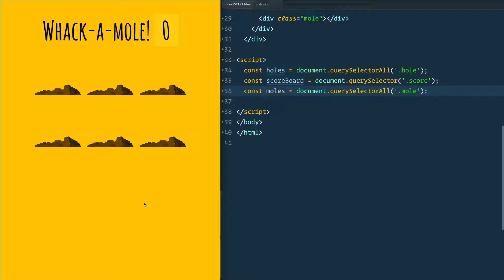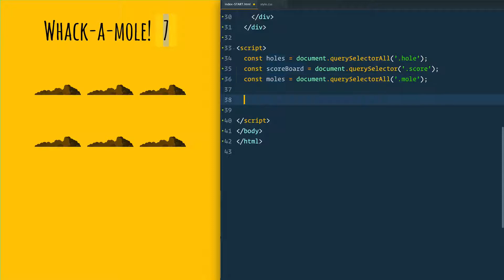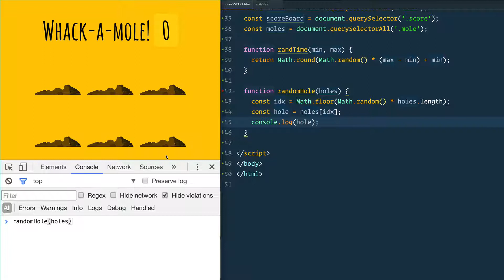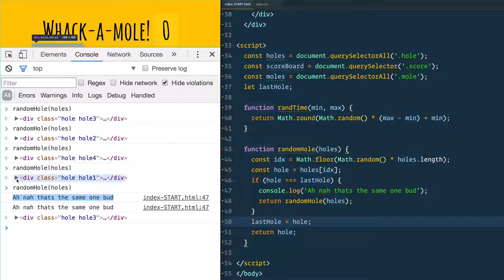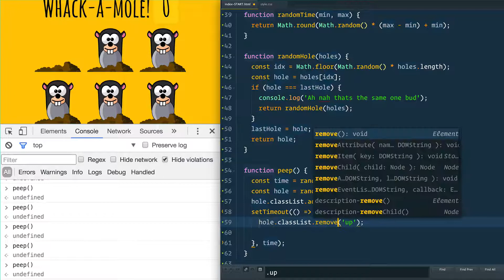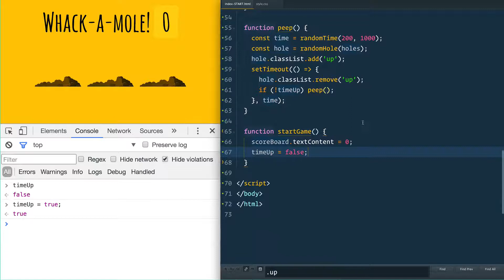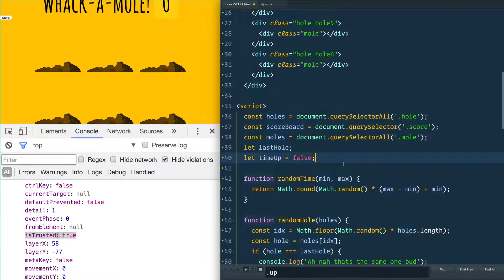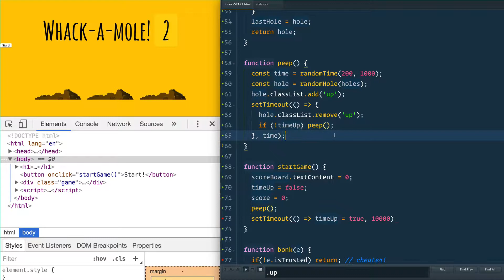30 Whack A Mole Game